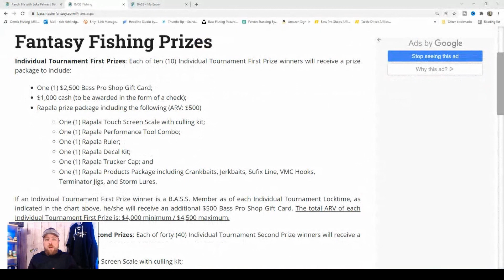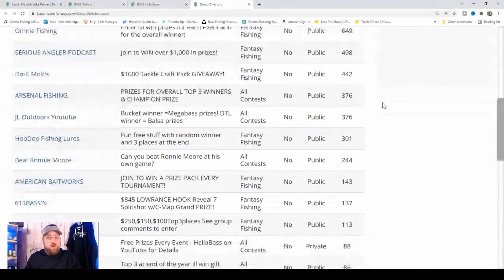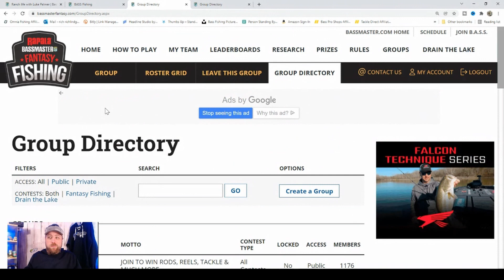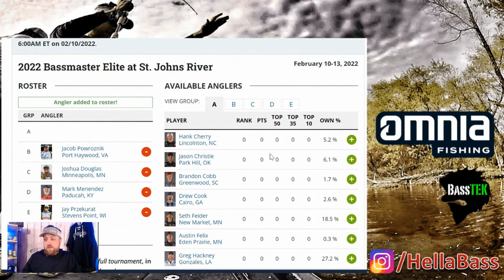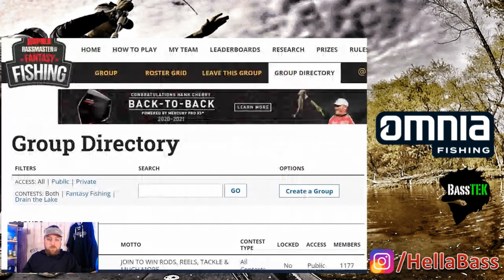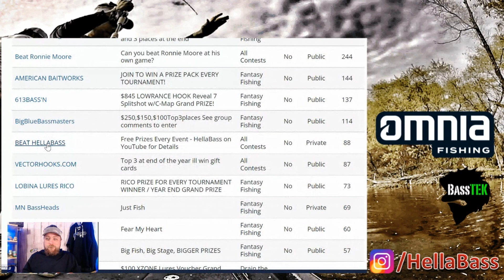How to Play Fantasy Fishing (for Beginners)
Learn how to play in 5 Minutes!  Easy & Free to Play, Win $20k. Learn how to sign up for Rapala Bassmaster Fantasy Fishing.  Details inside how to join & play "BEAT HELLABASS".
Brand new Bassmaster Fishing Game 2023
x
▼ Come Say Hi!